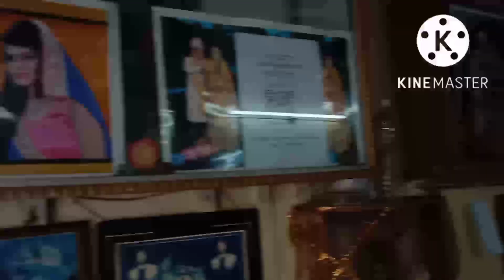Jammu Boys in Reasi 😜|| full masti Blog ft.shona munda😂🤫jammu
Hello guys wellcome to my YouTube channel 🙏😘

Frnds i am a vlogger from Jammu and Kashmir